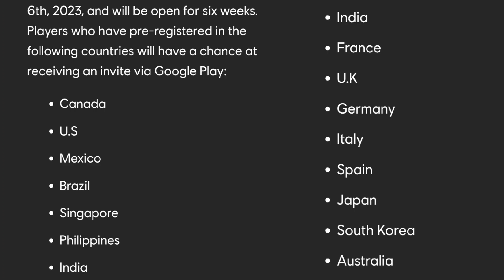RAINBOW SIX MOBILE CLOSED BETA 2.0 | FITUR & MODE BARU (GYROSCOPE & TEAM DEATHMATCH) | R6M INDONESIA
Video pembahasan mengenai update terbaru R6M CBT 2.0

CBT 2.0 : 6 Juni 2023
Global Release : TBA

Size : 2.68 GB

Language : English
Voice Language : English
Support saya dengan Transfer (QRIS) / GOPAY / OVO / OVO POINT / LINK AJA / DANA? Klik LINK berikut :
Device : MI 10T PRO
- Spec -
Chipset : Qualcomm SM8250 Snapdragon 865 (7 nm+)
CPU        : Octa-core Max 2.84GHz
GPU        : Adreno 650
Ram        : 8.00 GB
Screen Recorder :
1) Glip
Editing Software :
1) CapCut
2) PixelLab
3) PicsArt
4) PhotoRoon

Saya membutuhkan support kalian untuk membangun channel ini menjadi lebih baik. jangan lupa Bahagia Itu Sederhana ^•^